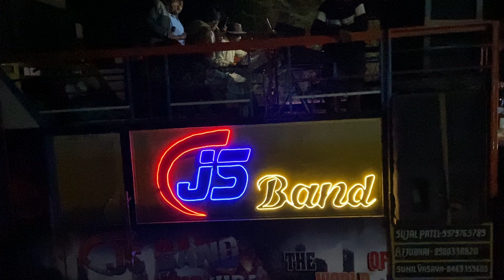JS BAND || ओ जाने जिगर || DISCO SONG SINGER:- SAILESH BHAI, BABU BHAI